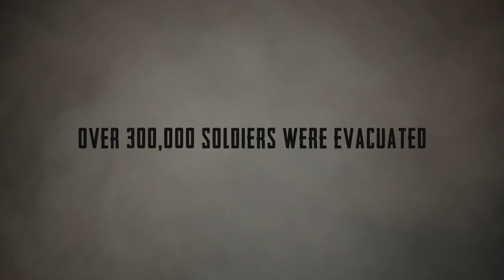OPERATION DUNKIRK TRAILER